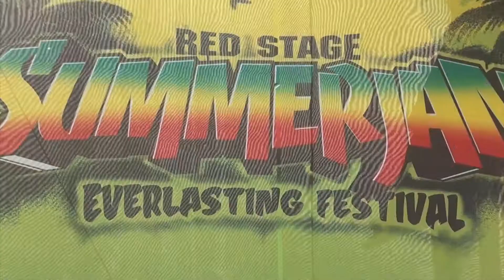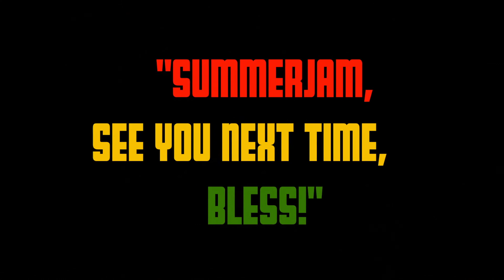Summerjam 28th 2013 Compilation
Song: Ray Darwin - People Choices

Bless!